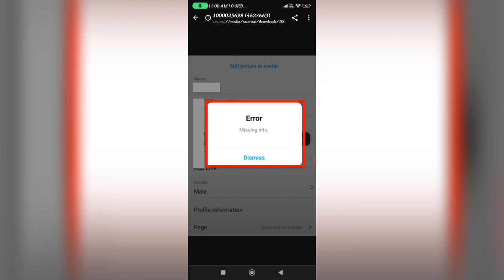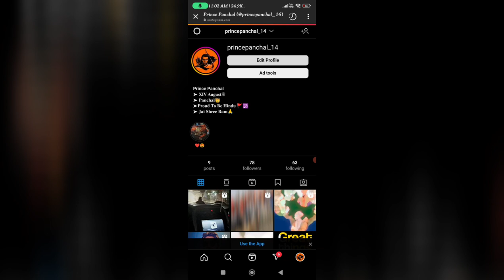Instagram Profile Photo Change Problem Solution |Instagram Profile Photo Not Changing In Hindi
instagram profile photo change nahi ho raha hai,instagram error missing info problem,error missing info instagram,error missing info,instagram dp not changing,instagram profile picture not changing,instagram profile picture error,how to fix instagram profile error,hindi techub